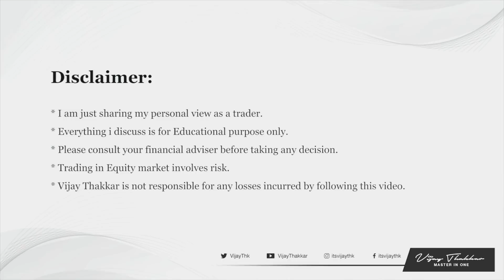INDIA VIX क्या है ? INDIA VIX Explained | How it works ? | Vijay Thakkar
Hello Friends

In this video i have talk about What is VIX ?, what does the VIX value mean?, how to calculate VIX for more detail check out full video.

Introducing 6 Days Online Workshop

Learn the Art of Price Action,

6 Days Online Session from 18th Oct 2021 to 23rd Oct 2021

Contact - Mr.Rohan Dodiya - 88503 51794 (For Account Opening Only)